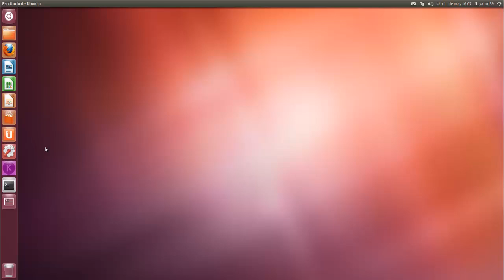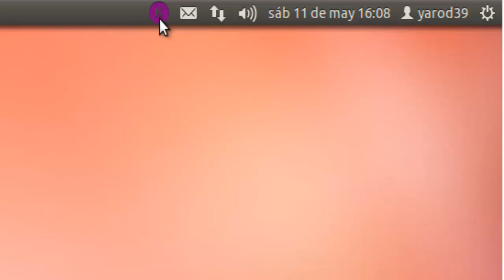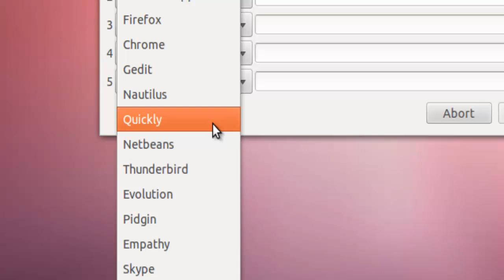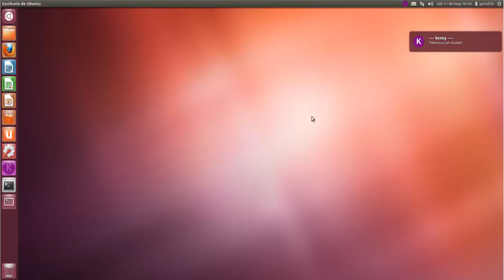KENNY : CREAR LANZADORES DE SCRIPTS DE APLICACIONES EN UBUNTU UBUNTU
https:--launchpad.net-~sven-kamieniorz-+archive-kenny-+files-kenny_12.08_all.deb